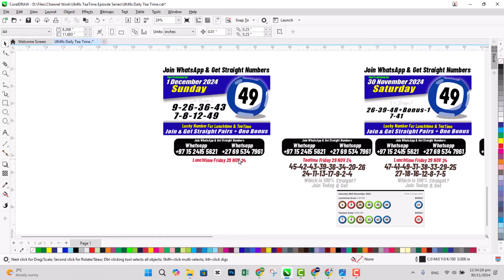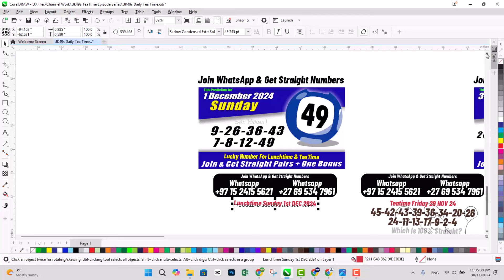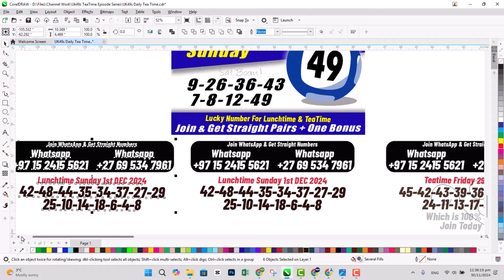Uk49s Lunchtime Prediction 1 December 2024 | Uk49s Teatime Prediction for Today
Lucky Number for Uk49s Lunchtime Prediction 1 December 2024 | Uk49s Teatime Prediction for Today